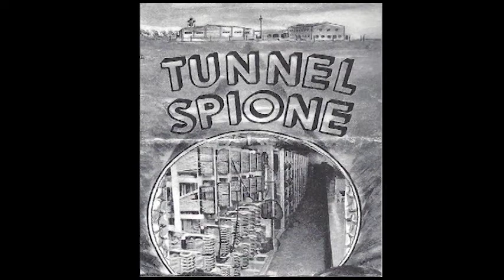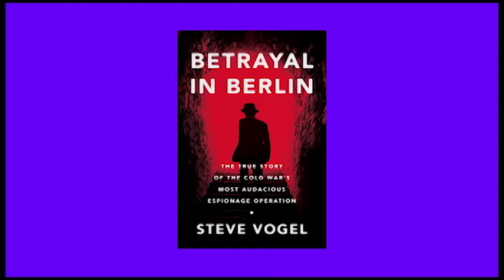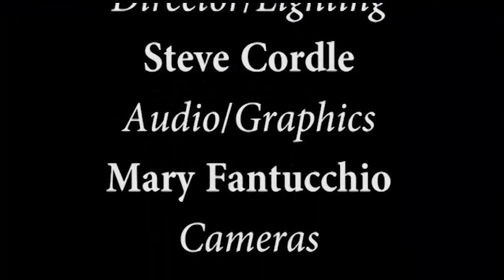Betrayal in Berlin: The True Story of the Cold War's Most Audacious Espionage Operation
The astonishing true story of the Berlin Tunnel, one of the West's greatest espionage operations of the Cold War—and the dangerous Soviet mole who betrayed it.